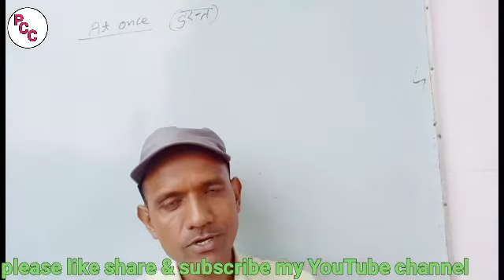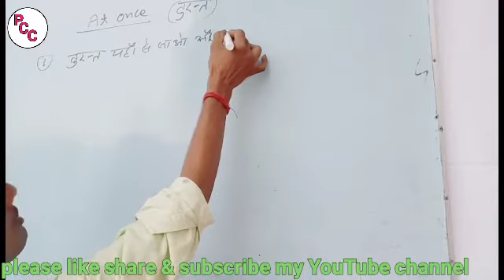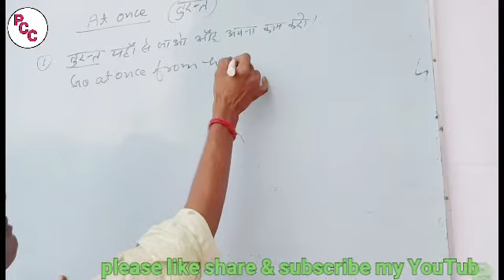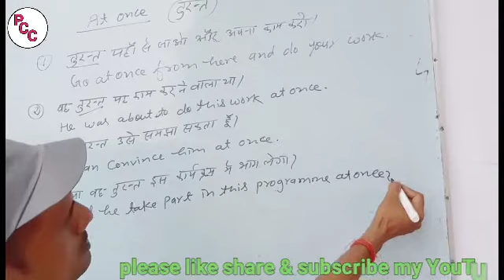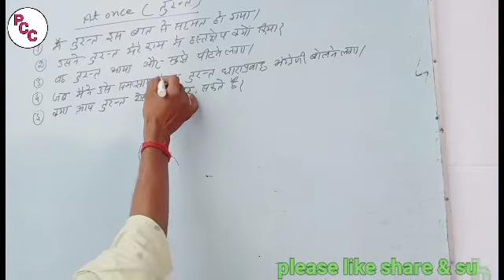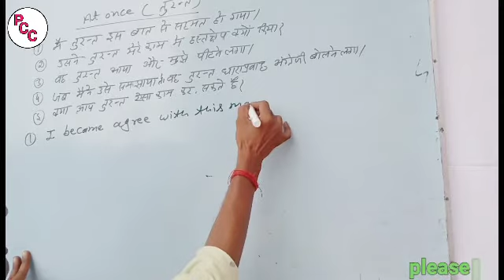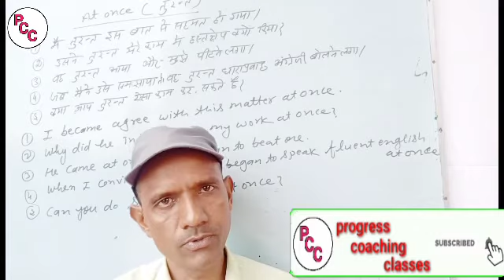SPEAK ENGLISH WITHOUT HESITATION || English Spoken|| by RKM sir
Hello everyone

                          I'm rakesh Kumar Maurya (RKM sir) (Facility of English)
                          Guru Dayal (G D sir) (Facility of mathematics)

इंग्लिश सीखना/बोलना सभी लोगो का सपना होता है । इस सपनो को पूरा करने का समय आ गया है-... साथ में सीखें मैथ भी आपके चहेते GD sir तो हो जाए तैयार मेरे साथ अब इंग्लिश का डर होगा खत्म क्योकि आ गए है इंग्लिश के महारथी Mr. Rakesh Kumar Maurya sir के मार्ग दर्शन में अब पढ़ेगा इंडिया तभी तो इंगलिश बोलेगा इंडिया क्या आप तैयार है! •
Grammar Section includes: Time & Tense | Voice | Narration | Question Tag | Noun | Article | Pronoun | Adjective | Verb | Adverb | Conjunction | Preposition Subject - Verb Agreement/Syntax • Objective English for SSC CGL, Bank PO UPSC, CPO, Judiciary and other Competitive exams includes : Cloze Test | Comprehension | Sentence Rearrangement | Common Errors | Fill in the Blanks | Sentence Improvement • Grammar Section includes: Time & Tense | Voice | Narration | Question Tag | Noun | Article | Pronoun | Adjective | Verb | Adverb | Conjunction | Preposition Subject - Verb Agreement/Syntax • Objective English for SSC CGL, Bank PO UPSC, CPO, Judiciary and other Competitive exams includes : Cloze Test | Comprehension | Sentence Rearrangement | Common Errors | Fill in the Blanks | Sentence Improvement let's learn English with Rakesh Kumar Maurya (RKM) Sir • Thank You for watching the videos • Like and share the videos with your friends. Study Hard, God Bless You